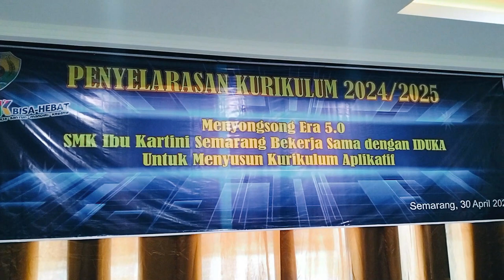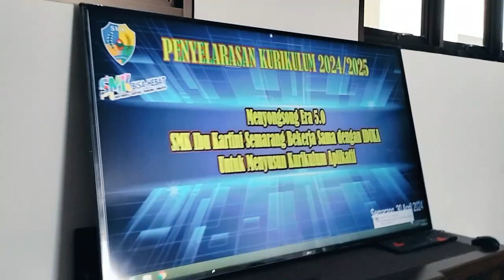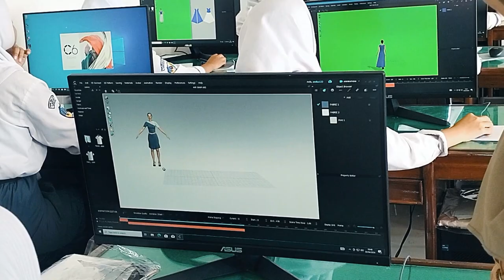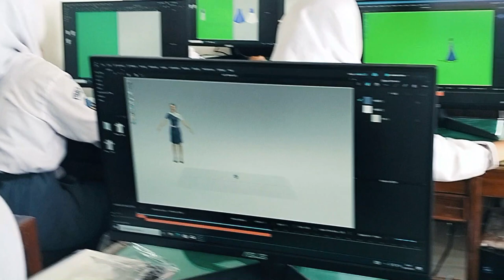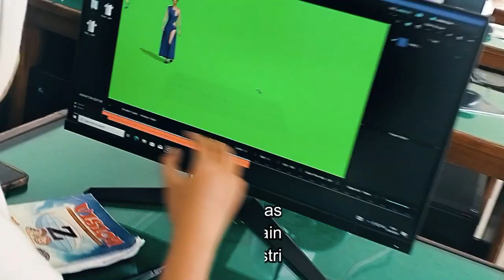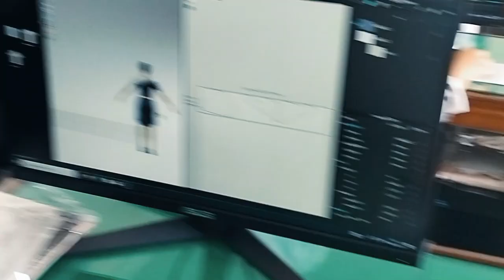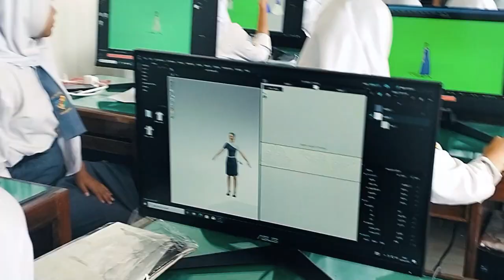PENGEMBANGAN KURIKULUM SMK YANG APLIKATIF SMK IBU KARTINI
Pada Tanggal 30 April 2024 Kemarin , Telah dilaksanakan Penyelarasan Kurikulum SMK Ibu Kartini Semarang dengan beberapa Iduka yang ada di Kota Semarang. Kegiatan ini merupakan kegiatan penting agar kurikulum yang di gunakan sebagai dasar pembelajaran di SMK Ibu Kartini Semarang sesuai dengan standar Industri.
Maksud dan tujuan dari Penyelarasan Kurikulum ini adalah:
1. Penyelarasan Kurikulum merupakan Salah satu Langkah untuk menyesuaikan kompetensi yang di ajarkan oleh sekolah agar sesuain dengan kompetensi yang dibutuhkan Industri.
2. Memberi gambaran/ Wawasan kepada para Guru, betapa pesatnya perubahan teknologi yang dipakai Industri.
3. Mengajak Industri menjadi Quality Esurent bagi Mutu Pendidikan di SMK Ibu Kartini Semarang.

SMK Ibu Kartini - SMK swasta terbaik di Semarang
Sekolah Inspiratif dan Pencetak Wirausaha
Jl. Sultan Agung No 77 Semarang